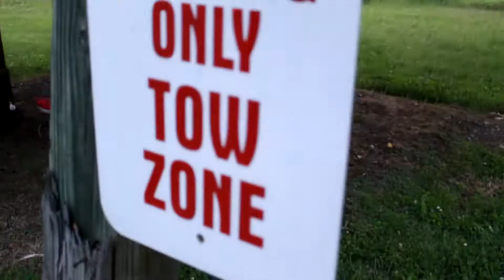T-CASH x "ENUFF" x SHOT BY: TLP